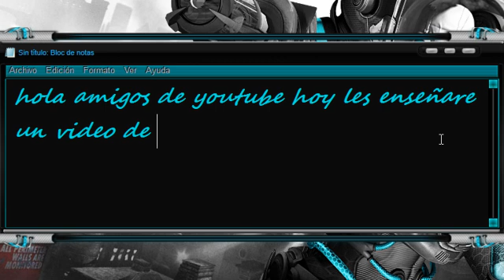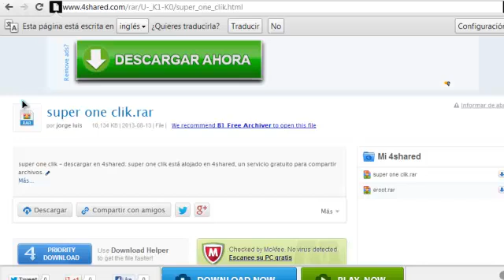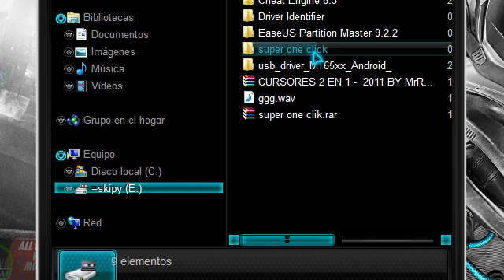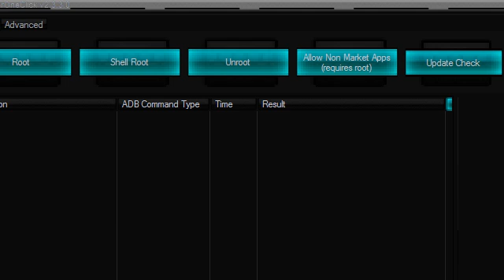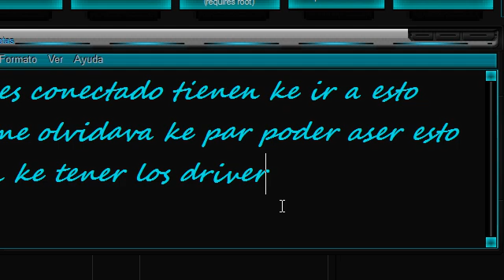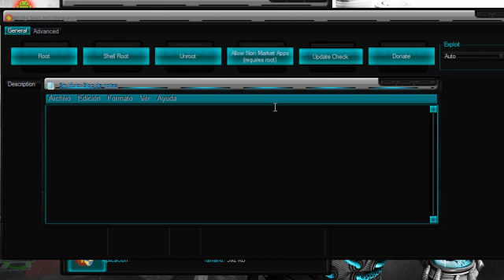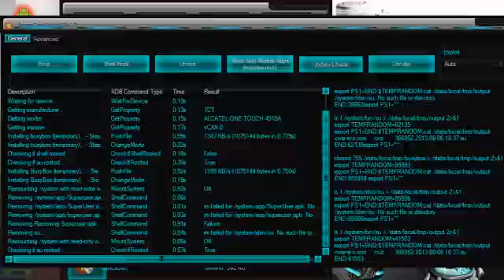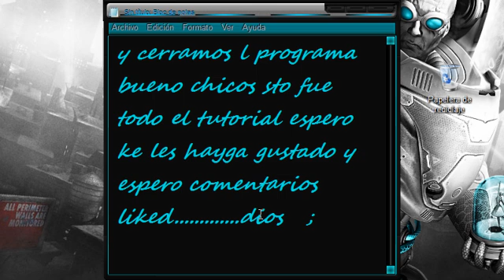QUITAR ROOT ALCATEL ONE TOUCH T POP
EN ESTE VIDEO LES MOSTRARE COMO QUITAR EL ROOT EN UN CELULAR ALCATEL YA KE OTRAS APLICACIONES NO QUITAN EL ROOT LIKED,,,,,